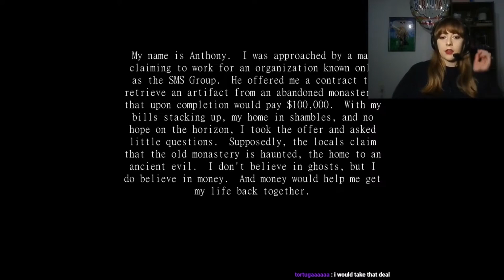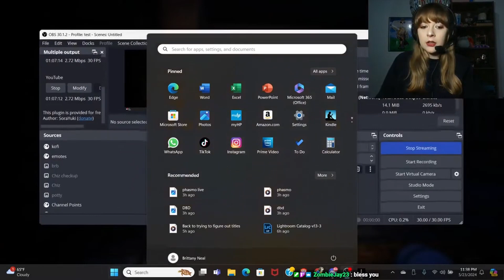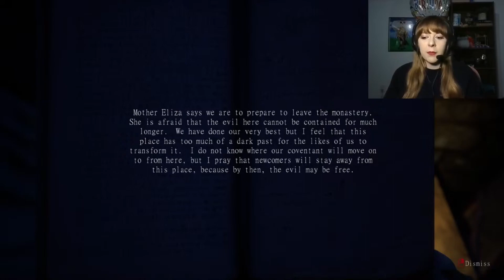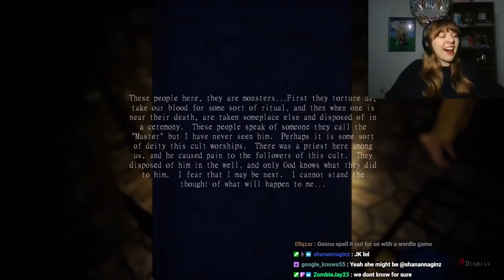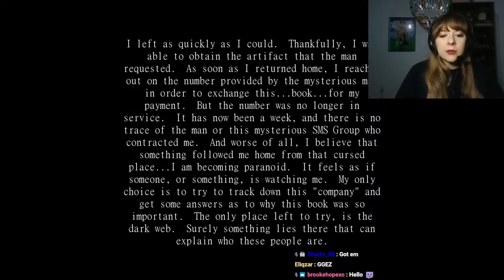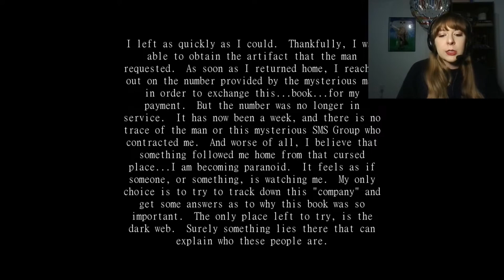FOLCROFT MONASTERY LIVE: Posting Recorded Lives